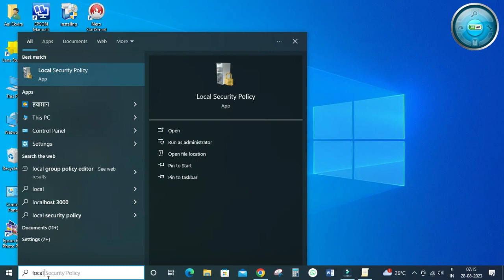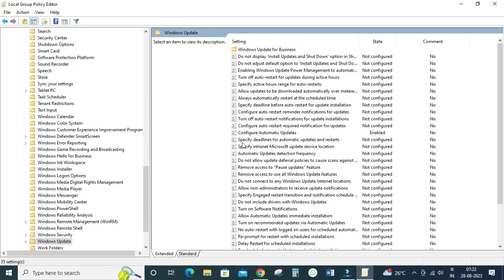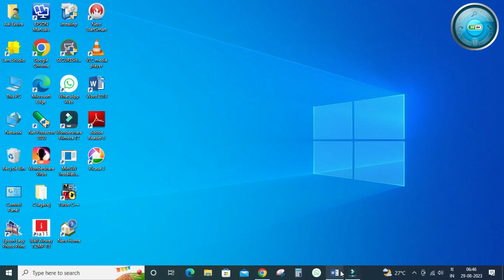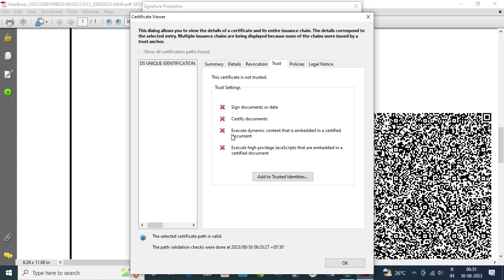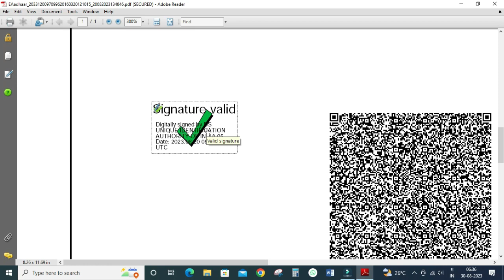Videos -1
Keshav Online Services